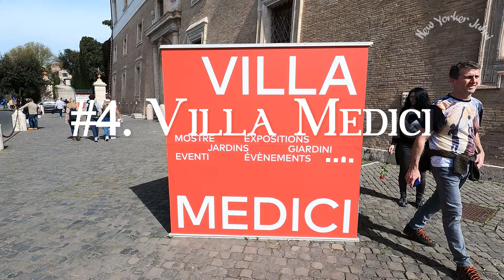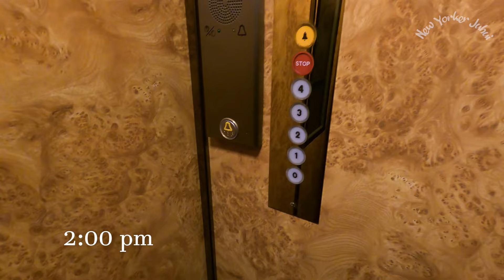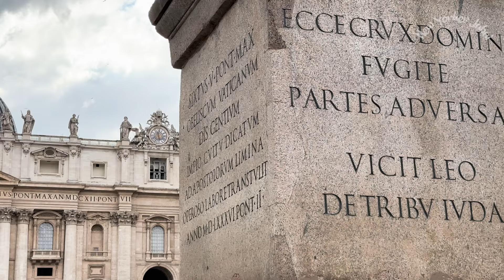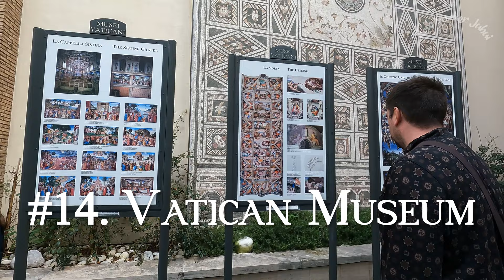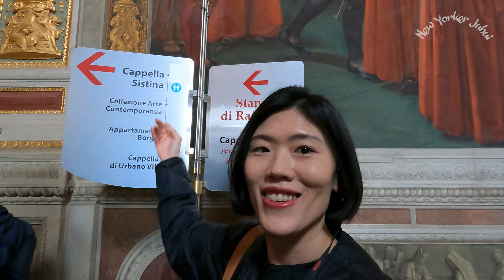Rome in 3 days Planning l Best Things to Do, Where to Stay, Tips for First Trip to Rome, Italy 2023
Can you see Rome in 3 days? Find out the best things to do and where to stay in Rome in this Rome travel guide 2023. Learn essential travel tips for Rome, Italy. Plan your first trip to Rome. Figure out how many days in Rome you want to spend. So you can enjoy your first trip to Rome in Italy without the hassle.

👋 I'm Juhui, a New Yorker and Traveler. I'm all about sharing my personal and honest travel experience, helping you plan your international trips and inspiring you to travel.

✅ Get my travel essentials here:
GoPro 9
Personal bag
220 V Plug Adapter
iPhone Charge Converter
High-speed Portable Charger
Tile tracker
Inflatable Travel Pillow
Trtl Neck Pillow
Collapsible Water Bottle
Tile Tracker
Phone strap
I get a small percentage commission when you make a purchase using these links.

✨Browse my gift shop and discover new everyday essentials

Chapters:
00:50  Airport, Where to Stay
02:16 Trevi fountain
03:38 Spanish steps
05:06 Hotel
05:53 Pantheon
07:47 Touristy restaurants
08:29 Roman Forum
09:35 Colosseum
10:32 Night walk
11:26 St Peter Square
12:37 Vatican Museum
15:37 Trastevere
16:04 Bottom line